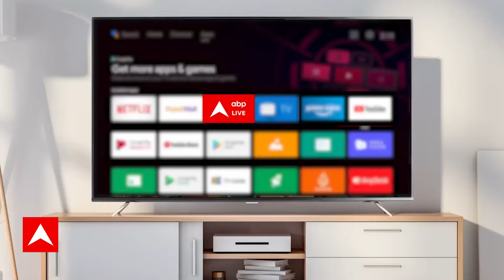Ayodhya Ram Mandir: BJP प्रवक्ता का विपक्ष पर तंज, कहा - मंदिर में विघ्न डालने वाले कलयुग के...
24 के चुनाव को लेकर abp न्यूज़ की ख़ास पेशकश कौन बनेगा प्रधानमंत्री में आज फिर हम मौजूद हैं अयोध्या की पवित्र भूमि से, एक नए मुद्दे के साथ...राम मंदिर के प्राण प्रतिष्ठ की तैयारी ज़ोर-शोर से चल रही है...5 दिन बाद रामलला दिव्य और भव्य राम मंदिर में स्थापित होंगे...लेकिन राम मंदिर को लेकर विवाद ख़त्म होने का नाम नहीं ले रहा... ताज़ा विवाद राम मंदिर की जगह को लेकर है...उद्धव ठाकरे के क़रीबी और राज्यसभा सांसद संजय राउत ने दावा किया है कि अयोध्या का राम मंदिर विवादित जगह पर नहीं बनाया गया है...उनके मुताबिक जिस जगह मंदिर बना है, वो विवादित जगह से 3-4 किलोमीटर दूर है...संजय राउत के इस बयान के बाद कांग्रेस के दिग्विजय सिंह ने भी उनका साथ दिया और बीजेपी से पूछा कि बीजेपी ने नारा दिया कि रामलला हम आएंगे, मंदिर वहीं बनाएंगे...तो फिर वहीं मंदिर क्यों नहीं बनाया जा रहा है...विवाद यहीं ख़त्म नहीं होता...कर्नाटक के सहकारिता मंत्री केएन राजन्ना ने तो ये भी कह दिया कि विवादित ढांचे को ध्वस्त करने के बाद वहां 2 खिलौने रख दिए गए और उन्हें राम कहा गया... आख़िर इन आरोपों की सच्चाई क्या है...क्या राम मंदिर के नाम पर अफवाह फैलाई जा रही है...क्या लोगों के सामने झूठ परोसा जा रहा है...इन आरोपों की सच्चाई जानने के लिए अयोध्या और अयोध्या के लोगों से बेहतर कौन हो सकते हैं...